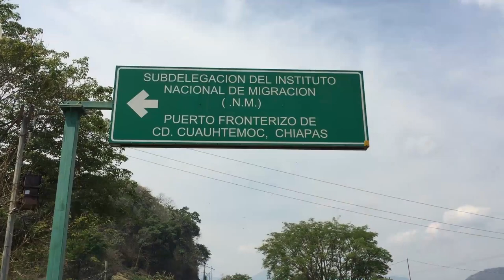Zircaos vuelta al mundo -Cap.50- Llegamos a Mexico!